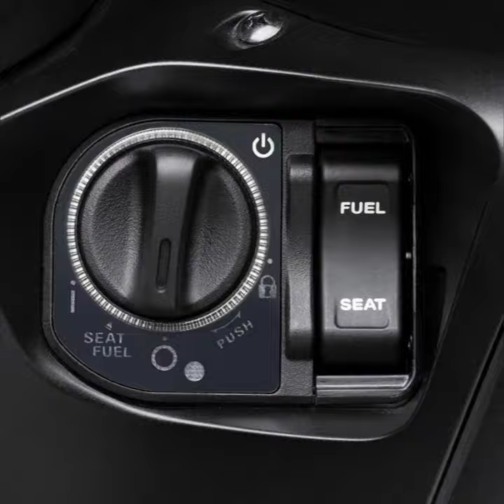new honda sh 160i abs 2023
Hello and welcome to SH Tuning's Facebook page!

We are thrilled to have you here and excited to share our passion for tuning and high-performance vehicles with you. Our goal is to provide you with the latest updates, news, and insights into the world of automotive tuning.

Whether you're an experienced car enthusiast or just starting to explore the world of tuning, our page is the perfect place for you. We'll be sharing our expert knowledge, showcasing our latest projects, and providing tips and tricks to help you get the most out of your vehicle.

We value our community of fans and followers, and we encourage you to engage with us by leaving comments and feedback.

Thank you for joining us on this exciting journey, and we look forward to sharing our passion with you!